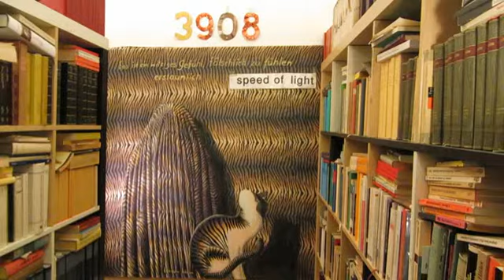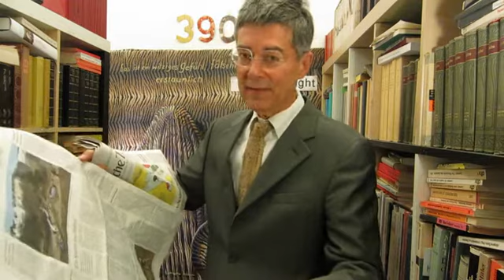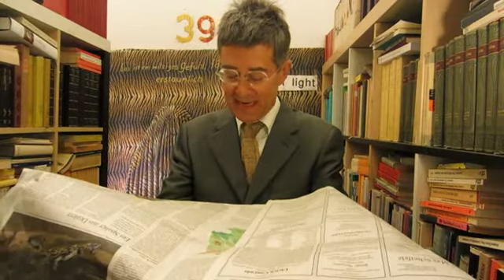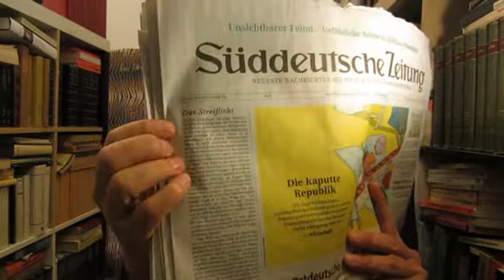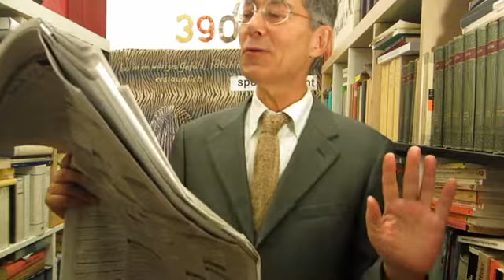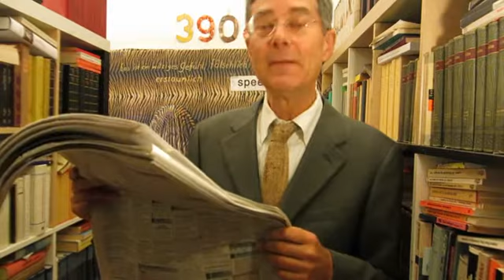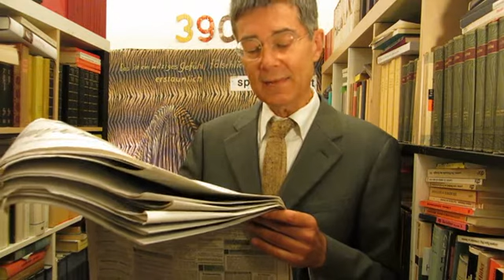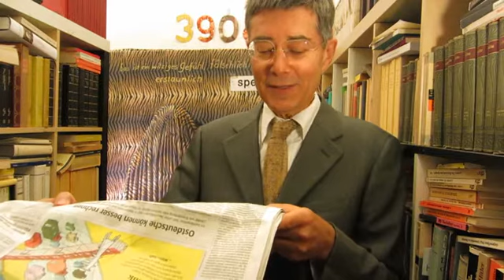3908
3908, am Samstag, 12.  Oktober 2013, politischer Kommentar zur Lage  - live und ungeschnitten -- in Köln
Thema: LESUS statt JESUS auf der Papstmünze
V.i.S,d.P Dr. Dietmar Moews 2013 und Apo-Crew Köln